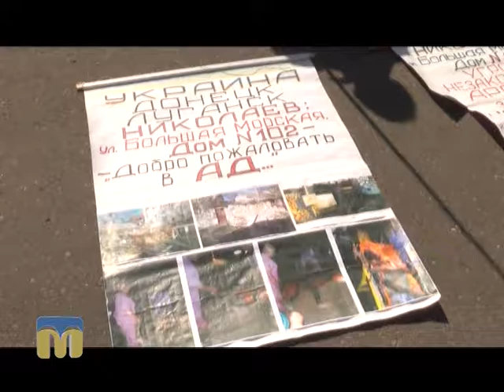ТНМ - сюжет - Перший день роботи 5-ї сесії Миколаївської міської ради